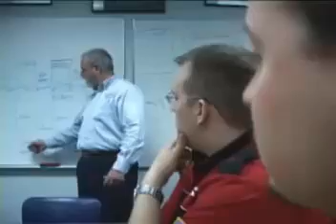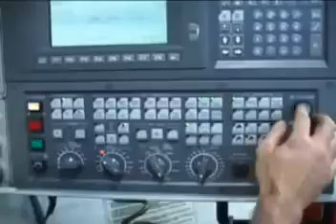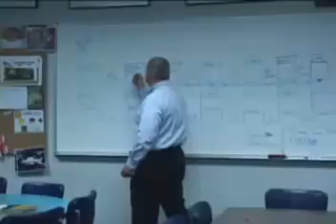VIBCO's Innovation Award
Innovation at VIBCO is part of the daily routine. Everyone feels empowered and in control of their workflow, workstation and improvements to the company. Everyone owns their accomplishments and are eager to share.

 MORE WITH VIBCO'S LEAN JOURNEY:

Ideas Are Free: VIBCO Takes a Gemba Walk of Gemline Corp.

CONNECT WITH THE EXPERT VIBRATOR GUYS™

All of our vibrators are Made in the USA and ready for Same Day, Next Day Delivery.